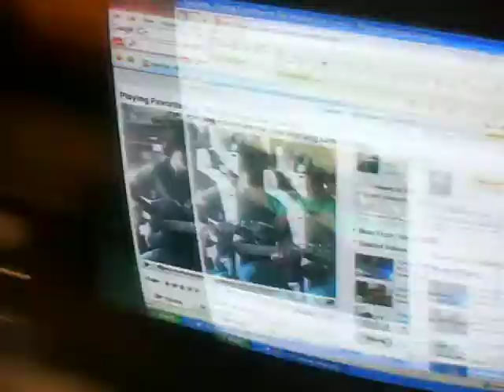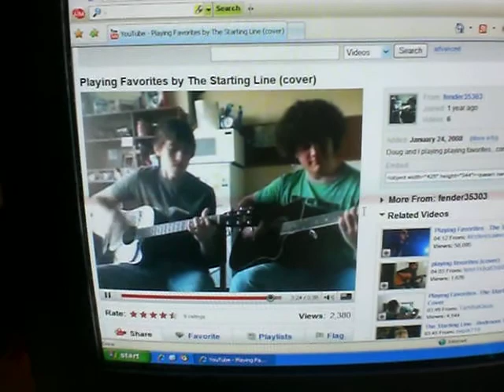Playing Favorites Cover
by the starting line